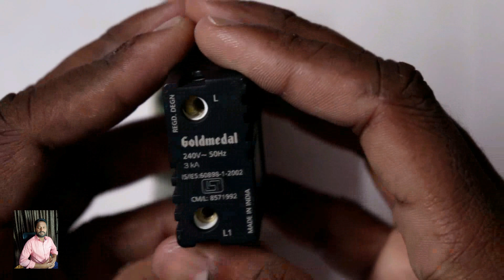What is a Difference Between MCB Type B C and D Explanation in Telugu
Discover the difference between MCB ratings: B, C, and D. In this video, we'll explain the different types of MCBs in Telugu and how they function.

If you're confused about the various MCB ratings and which one is best for your electrical needs, then this video is for you! We'll break down the differences between B, C, and D MCBs and help you choose the right one for your home or business. Watch now to learn more!

My Laptop hp Apu Quad Core A8